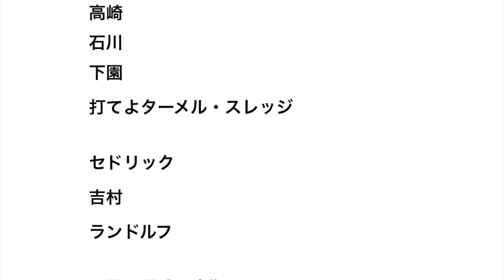暗黒時代の横浜ファンがポジってた希望の星といえば 【野球】